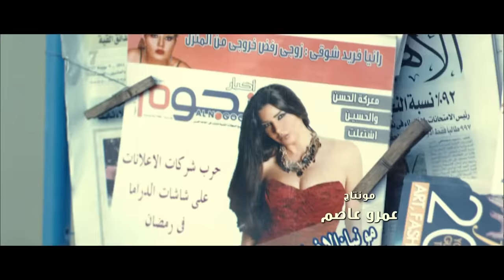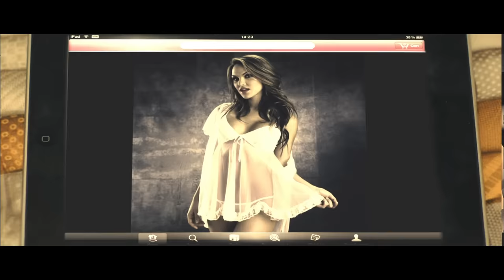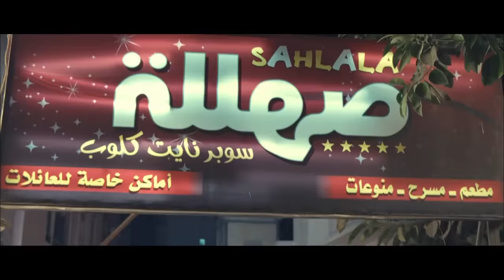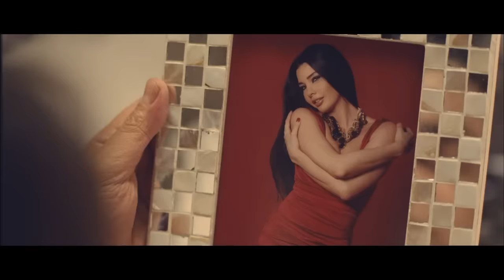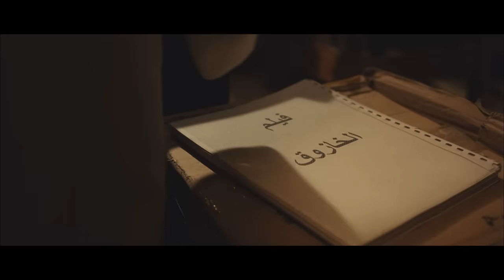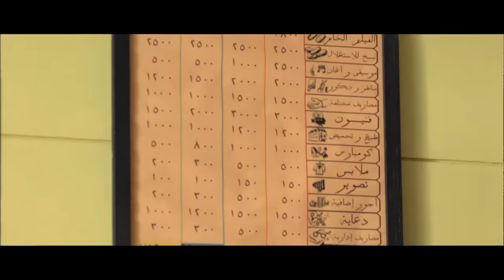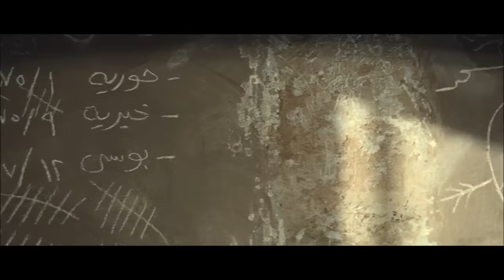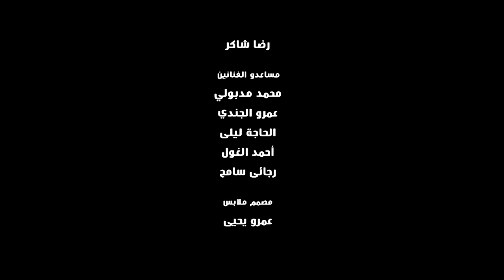Ana Bade3 Ya Wade3 Movie / فيلم أنا بضيع يا وديع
يطرح الفيلم بعض المشاكل التي يعاني منها الشباب ويسلط الضوء أيضاً علي بعض القضايا التي يواجهها المجتمع الشرقي في إطار كوميدي‮

كوميدى - تشويق - انتاج سنة 2011

الابطال
ايمن قنديل
امجد عابد
انتصار

الاخراج \ شريف عابدين
المؤلف \ محمد فضل